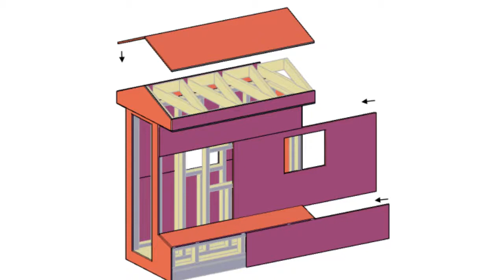Free Chicken Coop Plan For Six Chickens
FREE Chicken coop plan for six chickens. This coop can easily house more if you are free ranging your flock, or have a large run attached.